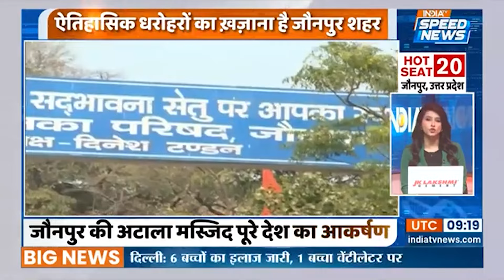Lok Sabha Elections 2024: Babu Singh Kushwaha Vs Kripashankar Singh… Jaunpur के वोटर्स किसकी तरफ ?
Lok Sabha Elections 2024: जौनपुर लोकसभा सीट पर खासकरके तीन पार्टियों ने अपना प्रत्याशी उतारा है. भाजपा से कृपाशंकर सिंह, सपा से बाबू सिंह कुशवाहा और बसपा से श्याम सिंह मैदान में हैं।